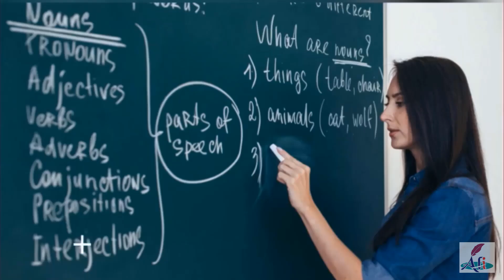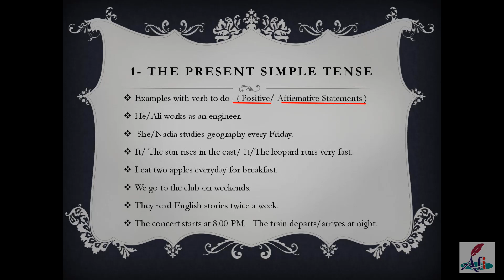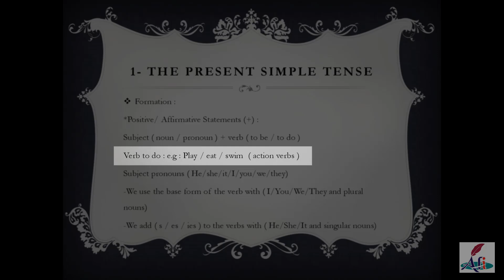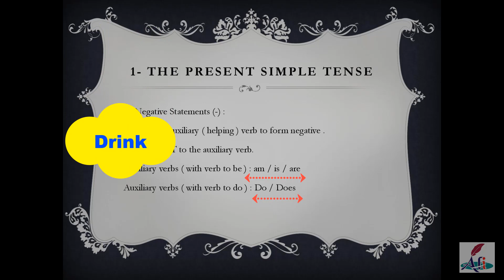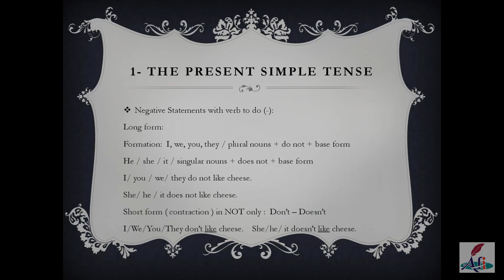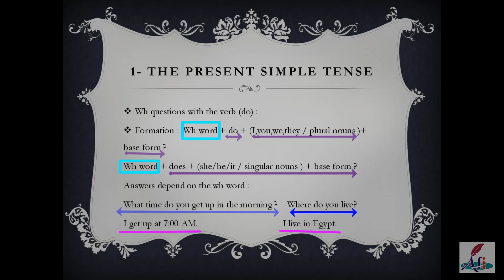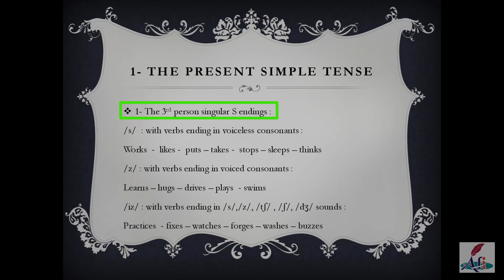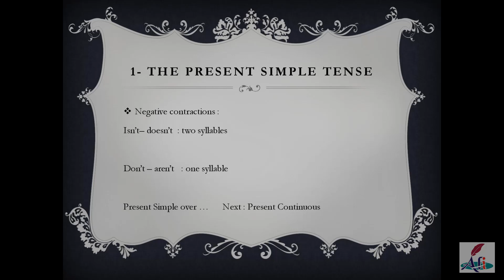من مراجعات كورس المبتدئين- شرح زمن المضارع البسيط بالتفصيل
الفيديو ده طويل لازم تقسمه علي كذا مرة عشان يكون بسيط اخد مني شرح 3 ايام
ياريت تسيبوا تقييماتكم وتعليقاتكم في الكومنتات